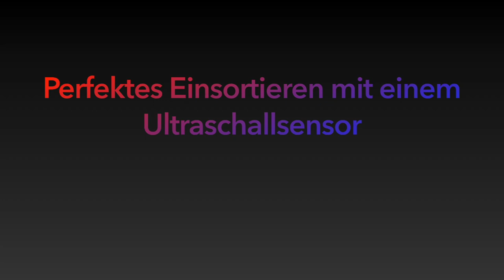Farbsortiermaschine aus dem LEGO-Praktikum 2023 an der OVGU Magdeburg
Die Farbsortiermaschine von Fabian P. und Sebastian K. aus unserem LEGO-Praktikum an der Otto-von-Guericke-Universität in Magdeburg kann farbige Kleinteile wie z.B. LEGO-Steine nach der Farbe sortieren. Die Farbe wird über eine Webcam erkannt, die über einem Förderband angebracht ist. Nach der Auswertung des Kamerabildes und der Erkennung der Farbe wird der Sortierkorb positioniert, in den das zu sortierende Kleinteil dann über das Förderband eingeworfen wird. Das Video wurde von den Studierenden selbst erstellt.